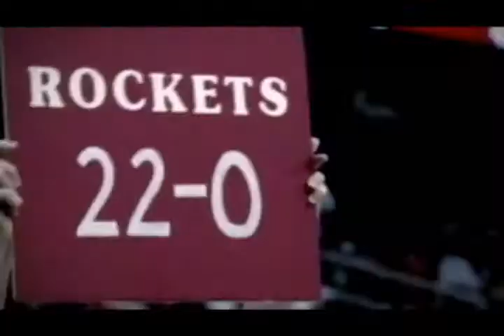Mc Graddy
One of my favs bon jovi mix